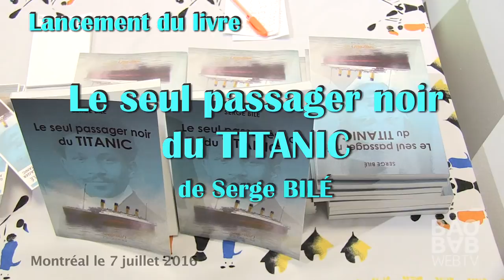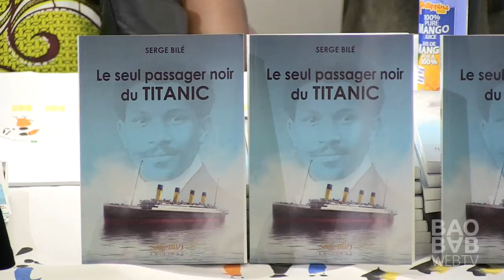Le seul passager noir du Titanic, Serge Bilé à Espace Mushagalusa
lancement du dernier livre de Serge Bilé, Le seul passager noir du Titanic, suivi d’une séance de dédicace et d’un cocktail.
Le 7 juillet 2016 de 18h00 à 22h00
ESPACE MUSHAGALUSA
533 rue Ontario Est Bur 100
Montréal (QC) H2L 1N8
Canada